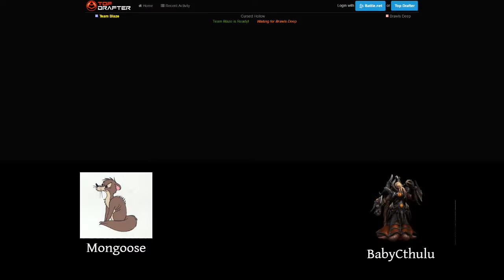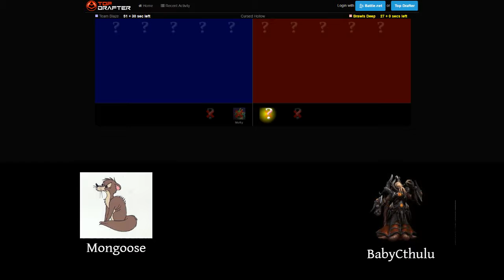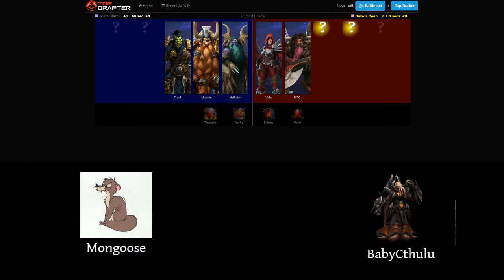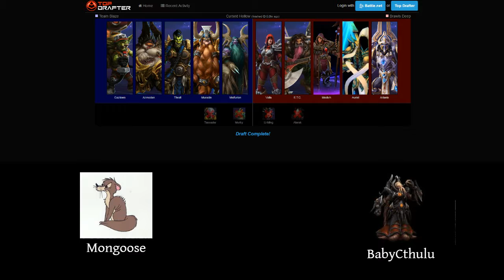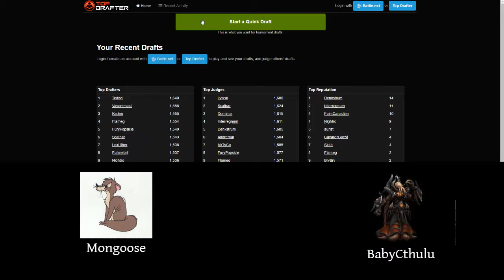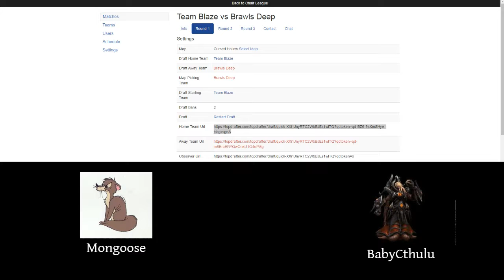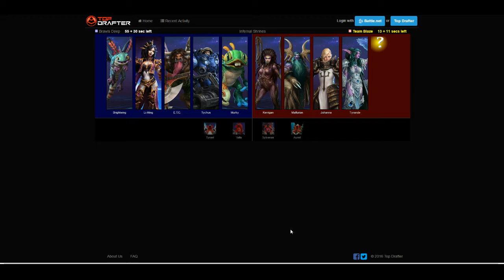Chair League- Team Blaze v. Brawls Deep, Game 1